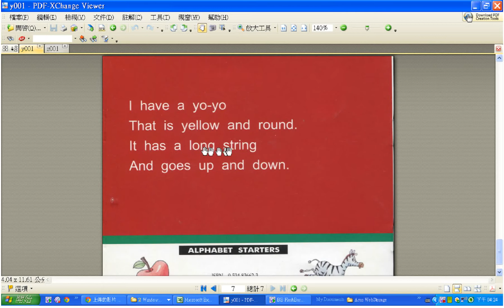Yy book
吉米的英文工廠